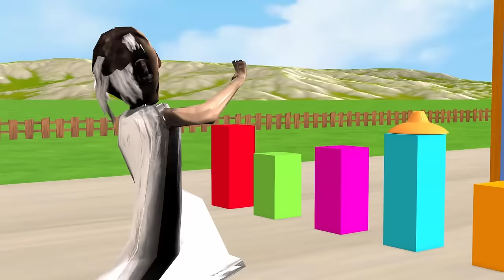Scary Teacher 3D vs Squid Game Cooking Competition Squid Game Doll Error and Nice 5 Times Challenge